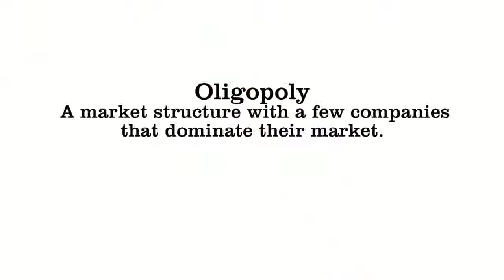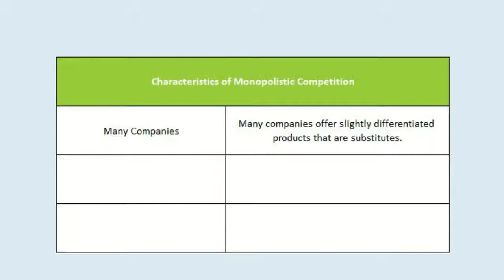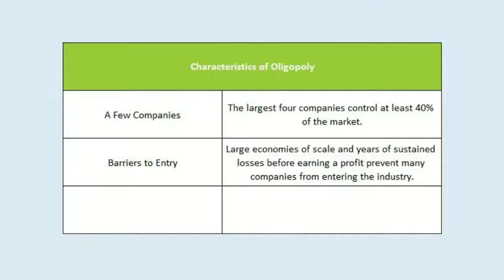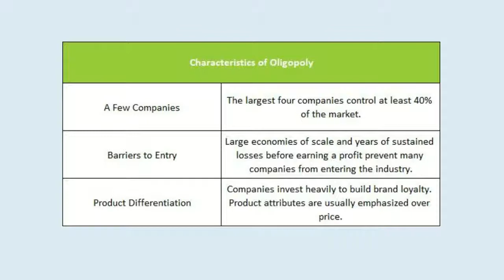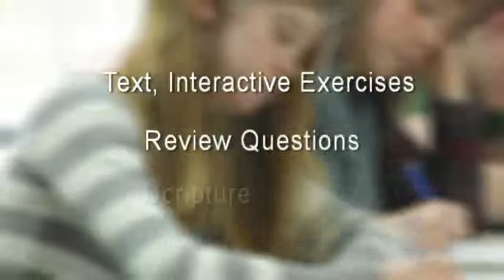The Oligopoly Market Structure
This presentation describes an oligopoly. Why are there only a few companies in an oligopoly when the companies are very profitable? Why are these companies reluctant to reduce their prices to gain market share? How do they set their prices? How do these companies compete?